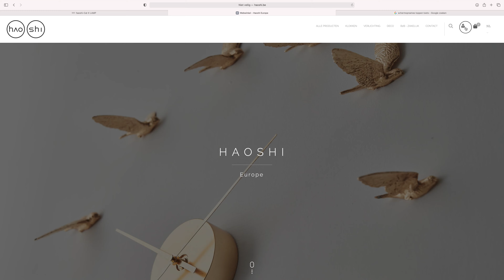Hoe klant worden?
Tutorial over hoe je klant kan worden bij Haoshi Europe.